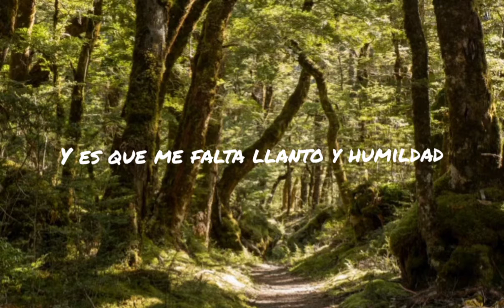CIMENTARME EN TU AMOR - Laisonamor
Lavando los platos nació en mi corazón esta canción que radica en mi fragilidad humana y el deseo parecerme a Jesús.